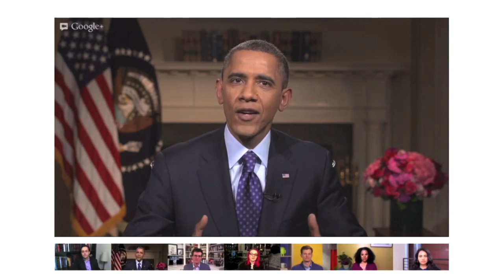Computer Science, Zuckerberg and Video Games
From his February 14, 2013 Google+ Hangout, President Obama discusses the importance of computer science in preparing the nation's future workforce.